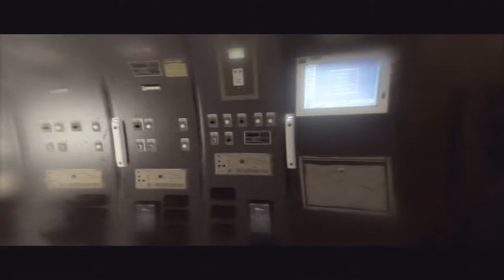Werden wir erfrieren ? #11 | Let´s Play Beyond Two Souls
Filmreifes Drama von Quantic Dream (2013).

Let´s Play Beyond Two Souls